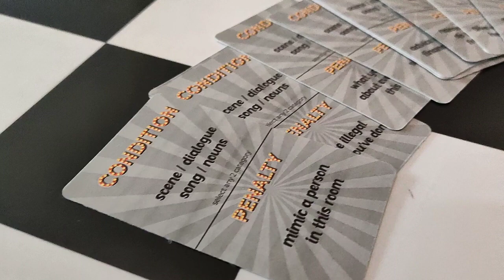How to play Bollywood trivia?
Pair A dice boardgames cafe Mumbai

Bringing People together with board games is our main goal, so we hope to build the board game community in India!

Feed your mind and stomach happily n healthily here :)

shop No. 53, 1st Floor, link plaza, new link Rood, Oshiwara (w), Mumbai - 400102
(Near Oshiwara poilice , MHADA)

# boardgames
# pairAdicecafeMumbai
Bollywood trivia